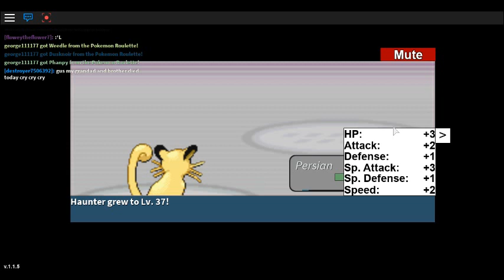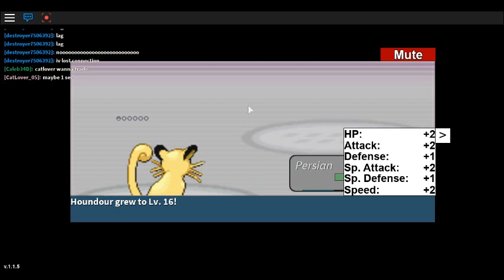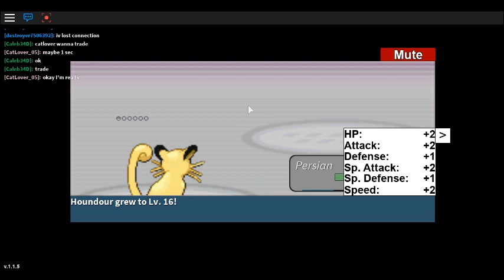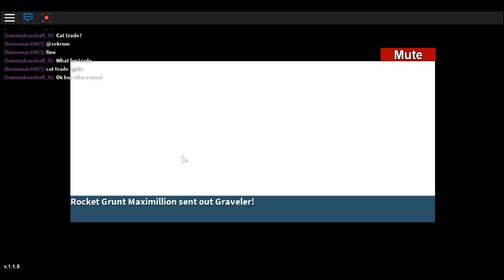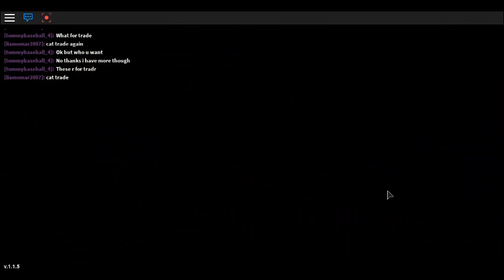we found team rocket 13